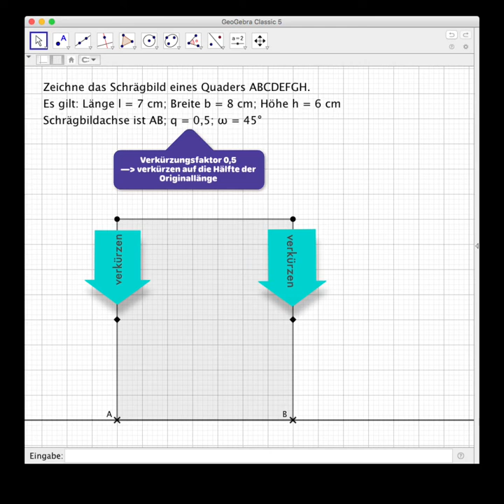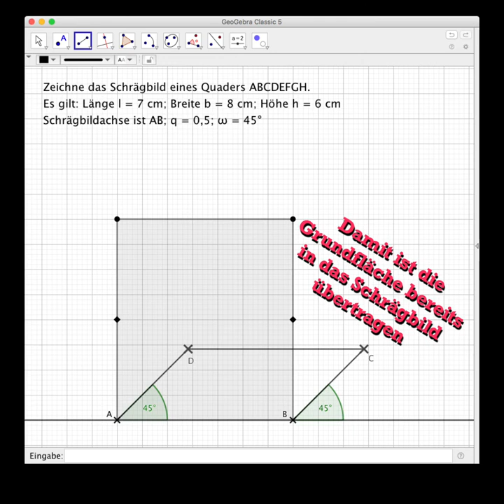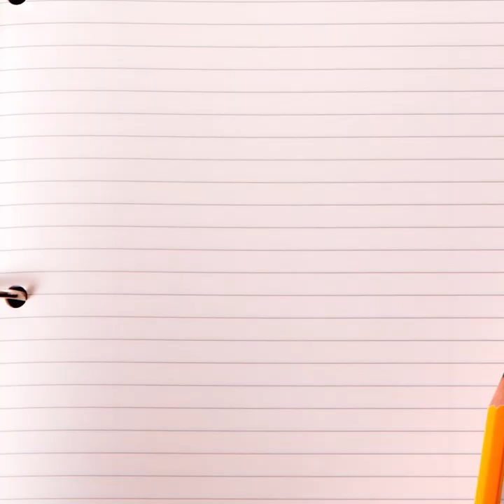Zeichnen von Schrägbildern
An einem ersten einfachen Beispiel wird das Zeichnen eines Schrägbildes erklärt.

(Zeichnungen erstellt mit Geogebra, Video erstellt mit Clips)